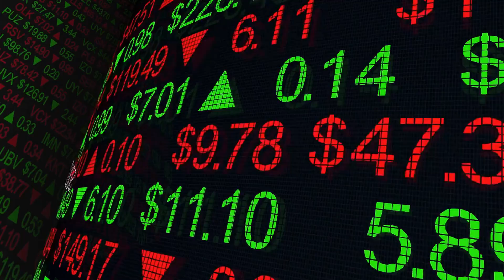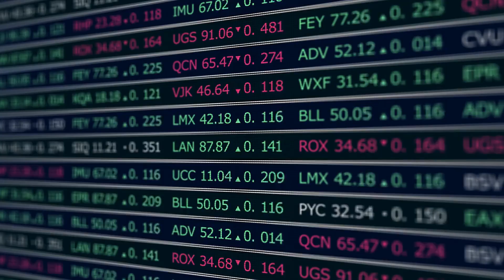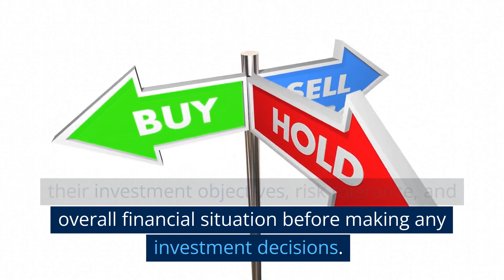Vanguard Value ETF: $VTV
The Vanguard Value ETF (VTV) is a popular exchange-traded fund (ETF) offered by Vanguard, a well-known investment management company. VTV is designed to track the performance of the CRSP US Large Cap Value Index, which consists of large-cap U.S. stocks that are considered to be undervalued by the market.

One of the main benefits of investing in VTV is that it provides investors with a low-cost, diversified way to gain exposure to a broad range of value stocks. The ETF holds a diverse portfolio of over 400 stocks, including well-known companies such as Berkshire Hathaway, Johnson & Johnson, and Procter & Gamble.

Another advantage of VTV is its low expense ratio, which is a measure of the annual fees that investors pay to own the fund. At just 0.06%, VTV has one of the lowest expense ratios among value ETFs. This means that investors can keep more of their returns, as they are not paying a significant portion of their investment to cover fund management fees.

VTV has a long track record of strong performance. Since its inception in 2004, the ETF has consistently outperformed the S&P 500 index, which is a benchmark for the overall U.S. stock market. For example, over the past 10 years, VTV has returned an average of 10.5% per year, while the S&P 500 has returned an average of 9.8% per year.

There are a few risks to consider when investing in VTV or any other ETF. One risk is market risk, which is the risk that the value of the fund's holdings will decline due to overall market conditions. Another risk is sector risk, which is the risk that the fund's holdings will be concentrated in a particular industry or sector, making it more vulnerable to economic or industry-specific events.

Despite these risks, VTV is a solid choice for investors who are looking to add value stocks to their portfolio and want a low-cost, diversified way to do so. It is important for investors to carefully consider their investment objectives, risk tolerance, and overall financial situation before making any investment decisions.